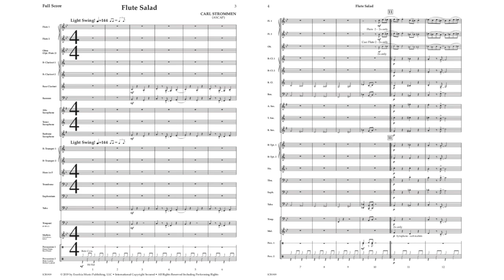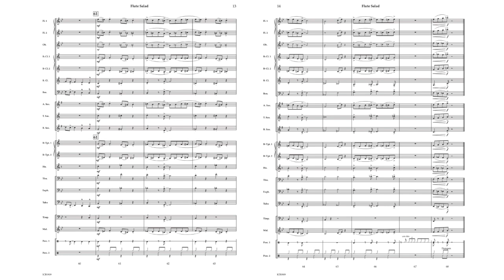Flute Salad – Carl Strommen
Flute Salad is a show piece for your band. Backed up by a great “jazzy” groove, let your Flute section take a ride! Composer Carl Strommen has solidified his position as one of the foremost writers for concert band in America. He knows how to make a band sound good!